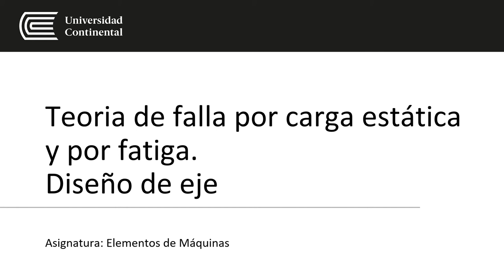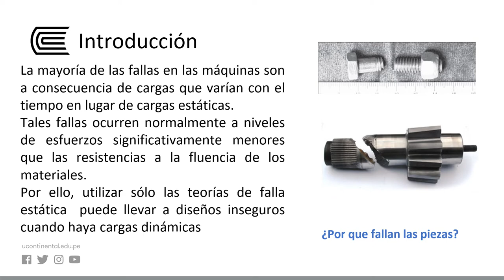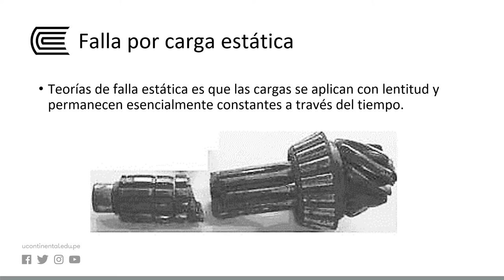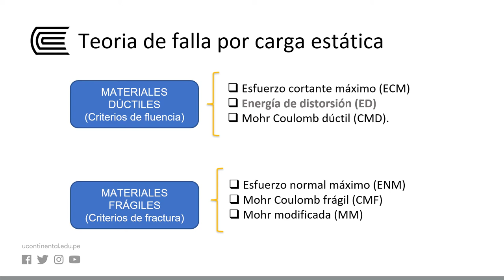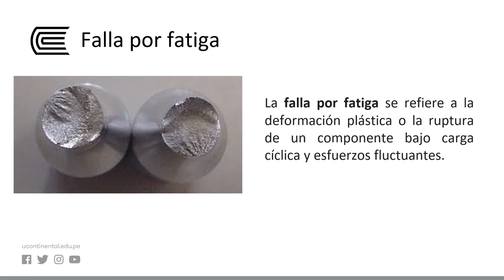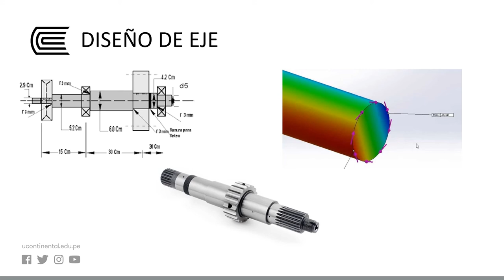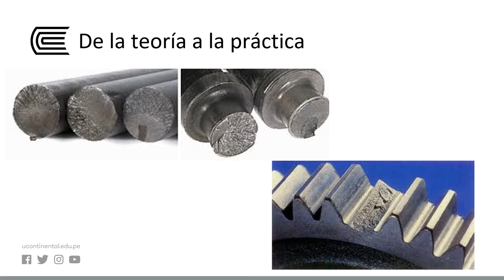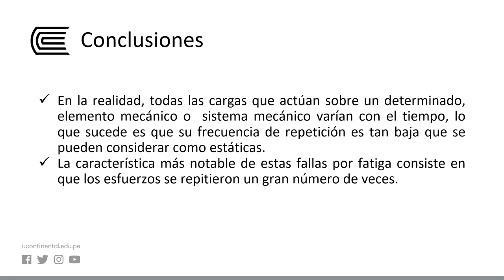Teoría de falla por carga estática y por fatiga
Elementos de máquinas